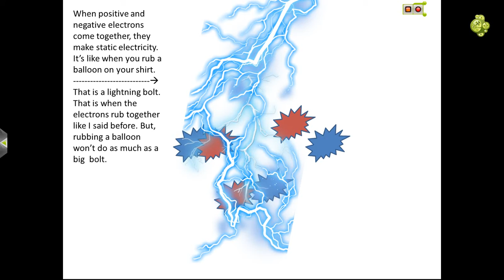Sarah's Hurricane Video (Old)